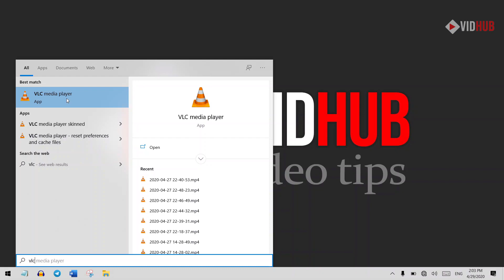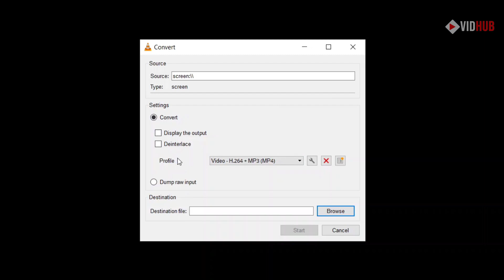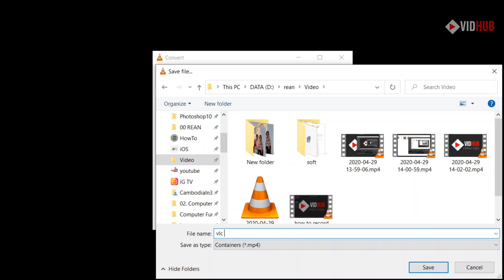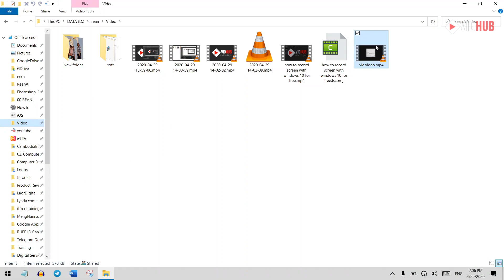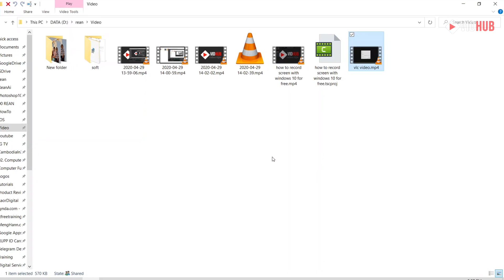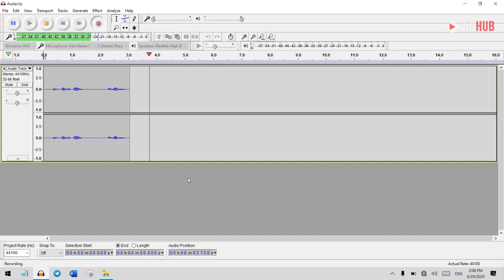How to Record Screen with VLC media player | VLC Screen Recording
In this video I show you How to Record Screen with VLC Media player for free. VLC Media Player come with ability to record computer screen for free. Let me show you step by step how to use VLC media player to Record Your Computer Screen.

❓ Question:  What is your favorite free screen recorder application?

🔥 Get Cheap Windows and Office Product Key HERE 🔥

VIDEO ▶ How to use Audacity to Record Sound, Increase Volume, Remove Click Sound and Remove Noise

VIDEO ▶ How to Record Mac book Screen for free with Quick Time | How to record apple computer screen Free

VIDEO ▶ How to install Facebook Messenger Desktop on PC or Mac - New Messenger for video call

VIDEO ▶ Top 5 Best Free Antivirus for Windows and Apple - Best Free anti virus for PC and Mac 2020

Video Keywords include:
Record your Computer Screen with VLC Media Player
Screen record using VLC
How to Record your Computer Screen with VLC Player
How to Record your Computer Desktop Screen with VLC Player
How to record your desktop screen using VLC media player
Use VLC Media Player as SCREEN RECORDER for PC
How to Record your computer screen using VLC Player